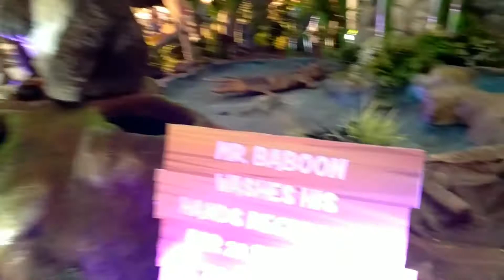JUNGLE SAFARI IN SM!! PARANG TOTOO!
GRABE! PARANG TOTOO TALAGA YUNG MGA ANIMALS NILA GUYS! NEVER PA AKO NKAKITA NG ZEBRA, GIRAFFE & ELEPHANT IN REAL LIFE! PERO OKAY NA TO ATLEAST YUNG KALAKIHAN SIMILAR IN REAL LIFE HAHAHHA SO AMAZING!! 😍

SHOUT OUT TO MY FRIEND! @KIMANDALES ❤
WERE JUST HAVING FUN GUYS! 🤣🤣

STAY SAFE✨